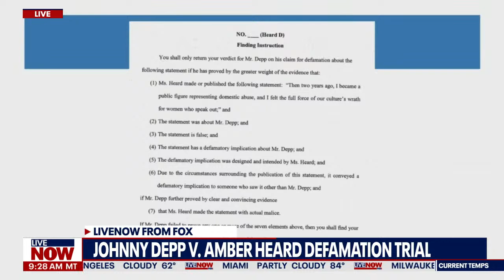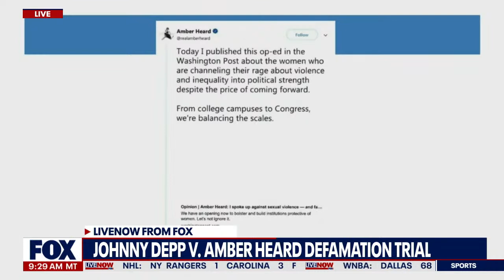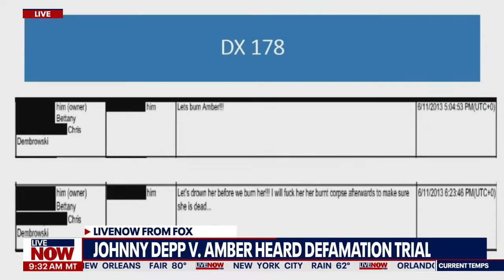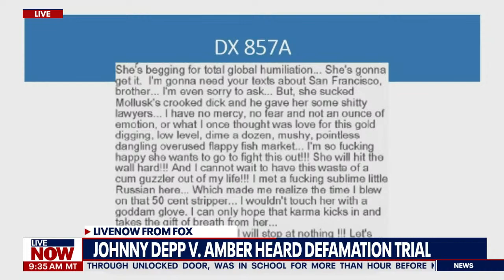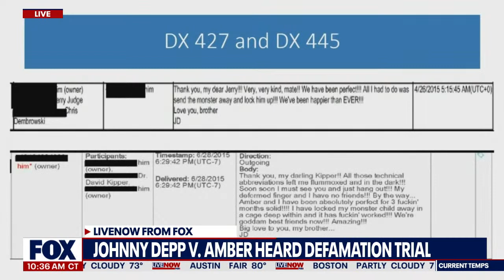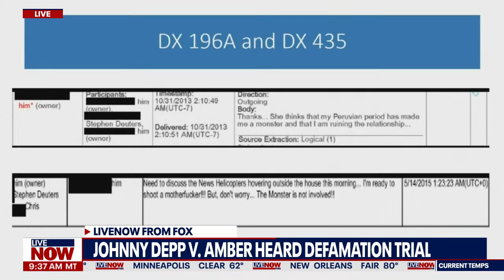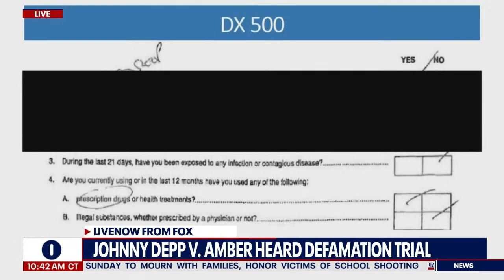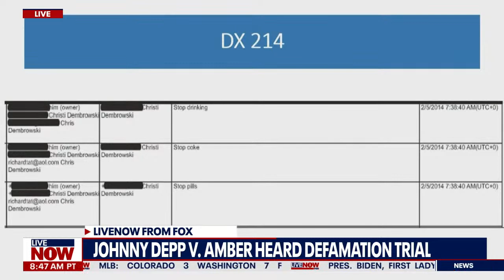Johnny Depp trial: 'If Amber Heard was abused even 1 time she wins,' lawyer says | LiveNOW from FOX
Amber Heard's lawyer told jurors during closing arguments that Johnny Depp has to prove that he did not abuse Heard in order for him to win his defamation claim against his ex-wife. The attorney then started going through evidence that they argue shows Depp abused her multiple times throughout their relationship.